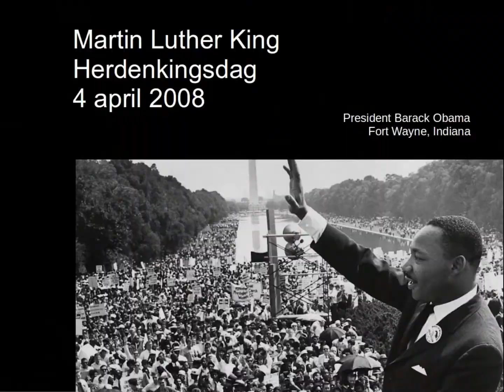Obama Bend the arc NLsub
Martin Luther King remembrance day. 4 April 2008
President Barack Obama over 'The arc of moral history'
Tijdloos inspirerend.